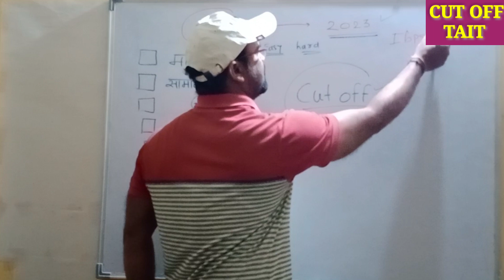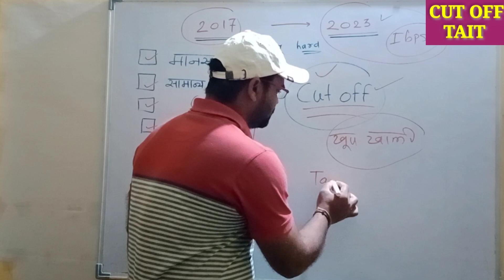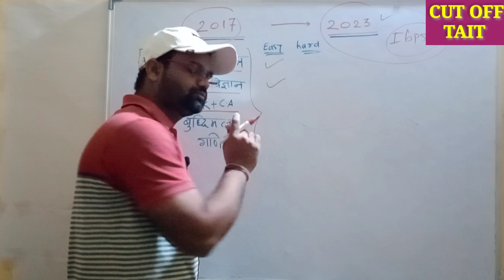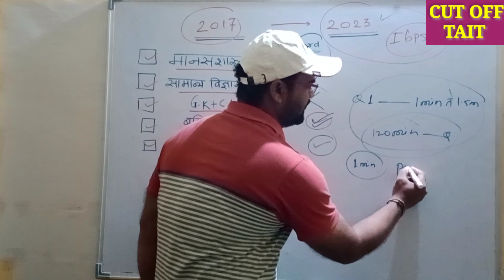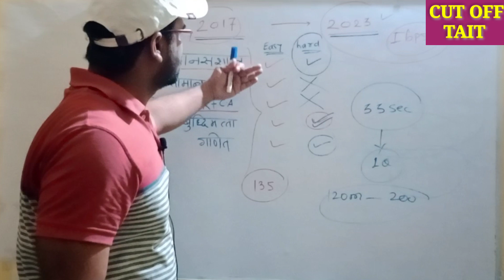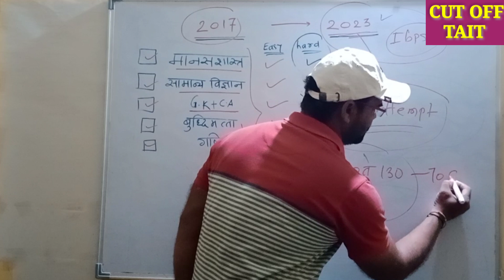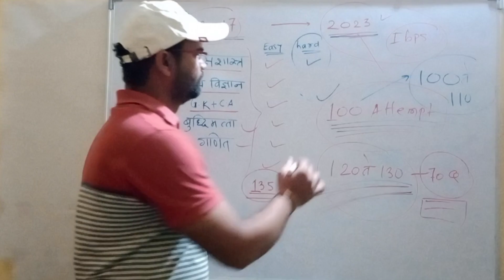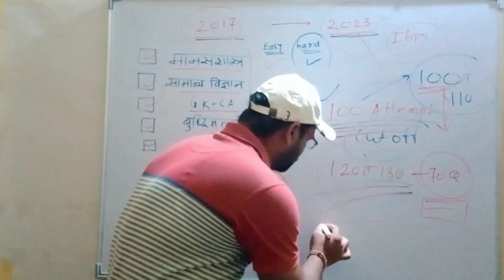TAIT शिक्षक भरती संभाव्य CUT OFF कट ऑफ cutoff संभाव्य शिक्षक भरती cut off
तलाठी भरती तारीख जाहीर
तलाठी भरती वेळापत्रक जाहीर
talathi bharti date update| talathi bharti timetable
ग्रामसेवक पदाविषयी संपूर्ण माहिती
महाराष्ट्र चे ग्रामसेवक भरती 2023 ग्रामसेवक वय ग्रामसेवक पात्रता ग्रामसेवक सिल्याबस ग्रामसेवक अभ्यासक्रम
ग्रामसेवक कॉलिफिकेशन ग्रामसेवक न्यू अपडेट

अलंकार मराठी व्याकरण गोविंद नवल सर अलंकार
tcs ने विचारलेले अलंकार प्रश्न

Govind Nawal Sir
पिंपरी चिंचवड महानगरपालिका TCS ने घेतलेला पेपर

मराठी व्याकरण 120 वाक् प्रचार govind Naval Sir

TCS ने सप्टेंबरमध्ये घेतलेले पेपर 25 प्रश्न govind naval sir

TCS IBPS पॅटर्न मराठी व्याकरण लिंग तलाठी|वनरक्षक|नगर परिषद|सहकार|मराठी व्याकरण गोविंद नवल सर
मराठी व्याकरण नामाचा लिंग विचार एकाच व्हिडिओ मध्ये संपुर्ण लिंग घटक
पुल्लिंग स्त्रीलिंग नपुंसकलिंग मराठी व्याकरण
Govind Nawal sir
govind naval sir Marathi vyakaran
talathibharti 2023 newupdate

talathibharti 2021_mpsc
TAIT शिक्षक भरती CUT OFF कट ऑफ किती खूप कमी लागू शकतो tait cut off 03/03/2023 tait